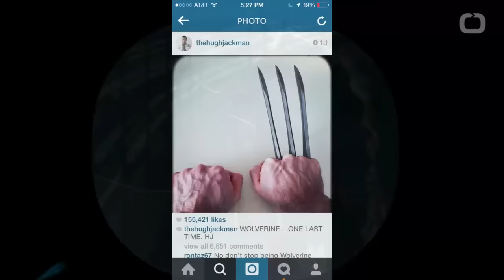Wolverine’s Return Being Teased By Marvel?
It’s been lonely days for fans of Wolverine in the pages of Marvel Comics lately, even as movie fans got to enjoy one last Logan story with Hugh Jackman. He may seem like an irreplaceable hero to the casual comic fans, but The Death of Wolverine brought his career to an end back in 2014, concluding with Logan not just dead or buried, but encased in a block of unbreakable Adamantium. It was a poetic death, well-earned, leaving Laura Kinney (X-23) to take his place as the true ‘Wolverine’ of the Marvel Universe.